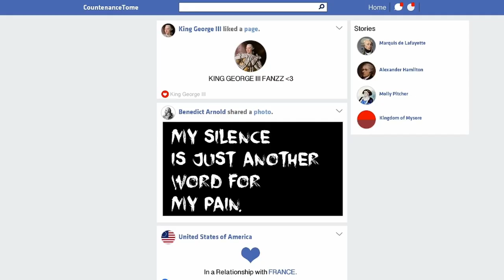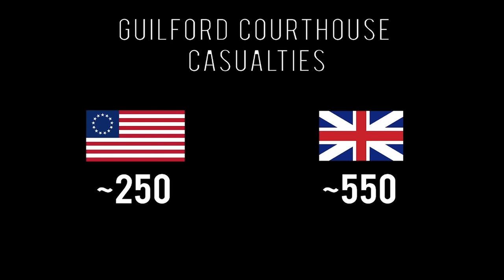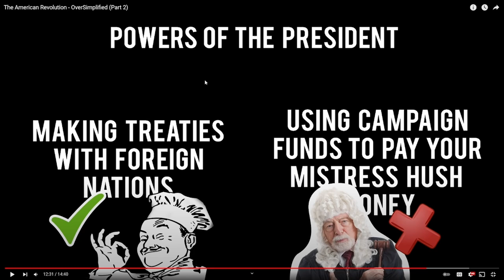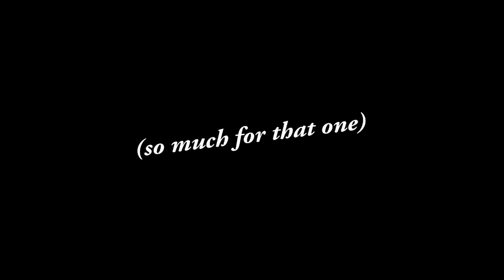Amateur Historian Reacts (Ep 2) - Oversimplified: American Revolution (Part 2)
My reaction to Oversimplified's American Revolution - Part 2.